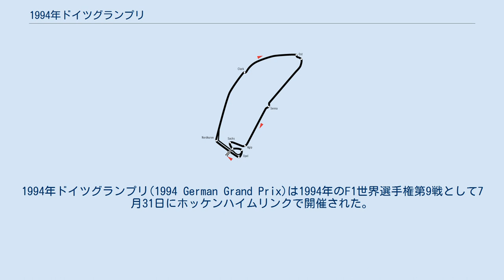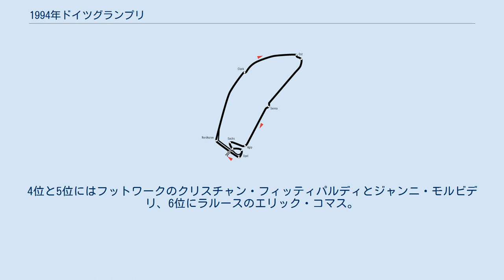1994年ドイツグランプリ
バーデン＝ヴュルテンベルクのスポーツ競技大会
ゲルハルト・ベルガー
1994年ドイツグランプリ(1994 German Grand Prix)は1994年のF1世界選手権第9戦として7月31日にホッケンハイムリンクで開催された。
 国際自動車連盟 (FIA) の安全強化策として、マシンに「スキッドブロック」を装着することが義務化された。
床下に薄い木板を貼り付けることで車高を上げさせ、ダウンフォース発生量を減らすことでコーナリング速度を落とすという狙いがあった。
 前戦イギリスGPでの黒旗無視を理由に、ベネトンのミハエル・シューマッハは同レースの失格並びに2戦出場停止のペナルティを受けた。
出場停止のペナルティに対しベネトンチームが抗議したため処分は保留され、シューマッハはこのレースへの出走が許可された。
なお、シューマッハはベルギーGP後に2戦の出場停止処分を受けた。
 フェラーリのゲルハルト・ベルガーが個人としては1991年の日本GP以来となるポールポジションを獲得。
2位にもチームメイトのジャン・アレジがつけ、フェラーリが1990年のポルトガルGP以来となるフロントロー独占を果たした。
 3位にデイモン・ヒル、4位にはシューマッハがつけた。
また、ティレルの片山右京が当時の日本人の予選最高位となる5位を獲得した。
 スタート時にベルガー、アレジのフェラーリ・コンビが先行するが、隊列後方でザウバー、ロータス、ミナルディらのマシンが絡むマルチクラッシュが発生。
さらに1コーナーではデビッド・クルサードと接触したミカ・ハッキネンがコントロールを失ってコースを横切り、あおりを受けてジョーダンのマシンらがコースを飛び出した。
これにより10台ものマシンがリタイアに追い込まれる事態となるが、レースは続行となる。
この1コーナーの多重接触の原因を作ったとして、ハッキネンが1戦の出場停止処分を受けた。
 1コーナーを曲がった後、2位アレジのマシンにも電気系トラブルが発生し、リタイアとなった。
ヒルとクルサードのウィリアムズ勢はオープニングラップ中に接触などでフロントウィングを傷つけ、ピットで交換する間に周回遅れに転落した。
 片山は好スタートを決めて一瞬2位にジャンプアップ。
次のクラークカーブでシューマッハには抜かれるも、ヒルのアタックを阻止して3位を走行した。
しかし、7周目にスロットルのトラブルによりマシンを降りた。
 15周目にベネトンのヨス・フェルスタッペンがピットストップして給油を行った際、給油口につないだ燃料ホースからガソリンが噴出。
フェルスタッペン自身とマシンに降り注いだ直後に高温のエキゾーストパイプに触れて引火し、マシンは猛烈な炎に包まれた。
迅速な消火活動の結果、フェルスタッペンやピットクルーが軽い火傷を負ったものの、幸いに大きな怪我はなかった。
この年レース中の再給油が認められてから初めて起きた火災事故だったが、後にベネトンチームが給油速度を上げるために燃料ホースのフィルターを取り外す改造をしていたことが原因であることが判明した。
 2位のシューマッハは母国初優勝に向けてトップのベルガーを猛追していたが、21周目にエンジントラブルによりガレージに戻ってリタイアした。
 優勝候補が続々と脱落していく荒れた展開の中、ベルガーは安定した走りで一度もトップを譲ることもなく優勝。
フェラーリに1990年スペイングランプリのアラン・プロスト以来4年（59レース）ぶりの優勝をもたらした。
2位にはリジェのオリビエ・パニス、3位にチームメイトのエリック・ベルナールが入り、リジェは2台とも表彰台圏内でゴールした。
4位と5位にはフットワークのクリスチャン・フィッティパルディとジャンニ・モルビデリ、6位にラルースのエリック・コマス。
完走は8台というサバイバルレースとなった。
 ^ Henry, Alan (ed.) (1994). AUTOCOURSE 1994-95. Hazleton Publishing. pp. pp.186-187. ISBN 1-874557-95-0